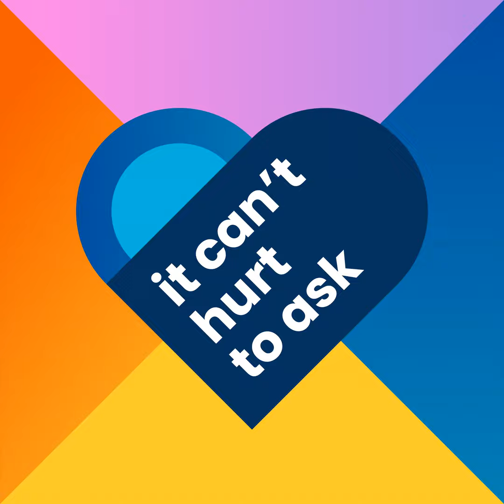Ep 9 | Antibodies | How does my body fight off pathogens?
Blood is a key player in your body’s immune response, carrying antibodies around your system to fight off infection and disease. In this episode, learn all about how antibodies work as part of the immune system from clinical immunologist Dr Peter Bourke. You’ll also hear from Cheryl, one of the many Queenslanders living with an autoimmune condition. She shares what it’s like when your immune system doesn’t behave the way it should.

How does your body learn about pathogens in order to fight them off? What are the steps in the immune response? What happens if your immune system gets it wrong and turns its efforts towards your healthy body? Listen to find out!